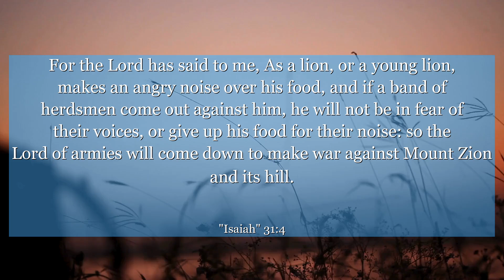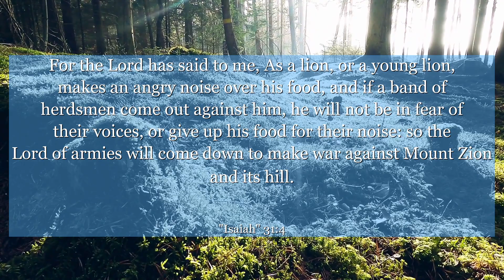Isaiah 31:4 For the Lord has said to me, As a lion, or a young lion, makes an angry noise over his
In Isaiah 31:4, we are reminded that God's power is greater than any earthly force. This verse teaches us to trust in Him and not in our own strength. Let this message inspire you to have faith and seek guidance from the Lord in all situations.